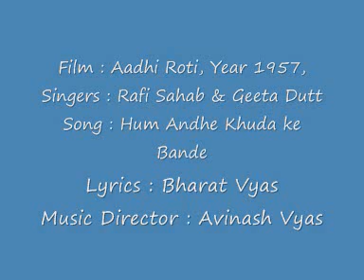Film Aadhi Roti, Yr 1957, Song Hum Andhe Khuda ke Bande by Rafi Sahab and Geeta Dutt.flv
This one is a duet with Geeta Dutt, and looks like a remastered version.  If anyone has the original, please upload the same